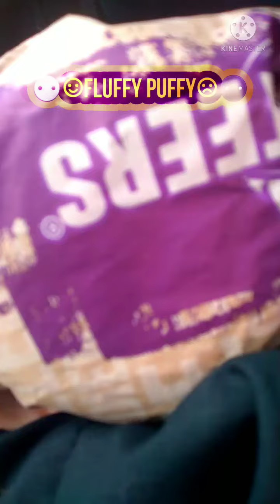𒈔let's go on a road trip with me part 1𒈔